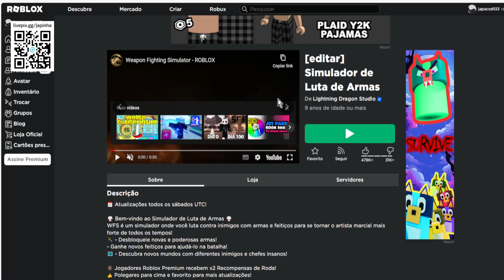Refeição Definida Limited UGC Grátis agora no Roblox Evento 2023 FREE LIMITED